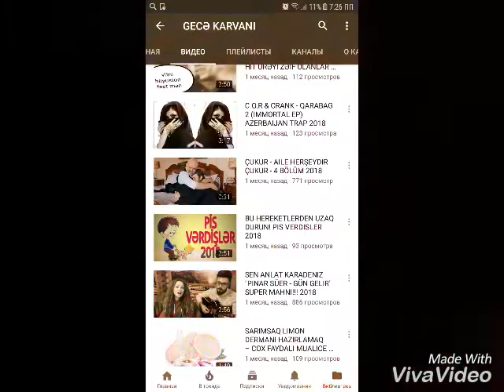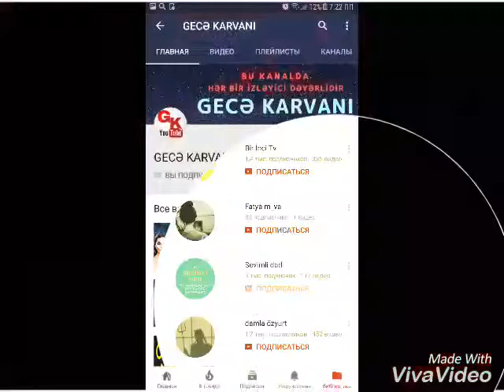GECƏ KARVANI.kanal təqdimatı.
Əziz izləyicilər SİZLƏRƏ çox maraqlı bir kanalı tövsiyyə edirəm.Çəkinməyin qonaq olun.
kanala keçit etmək üçün bu linkdən istifadə edə bilərsiniz.

və yada GECƏ KARVANI yazaraq axtarış edə bilərsiniz.😊

Adını çəkdiyim kanalda maraqlı,əyləncəli,düşündürücü,öyrədici və s.videolar paylaşılmaqdadır.Bir sözlə min dəfə eşitməkdənsə bir kərə görmək yaxşıdır.
Abunə olub DƏSTƏK olarsanız çox sevinəcəm😉

Əgər abunə olsanız GECƏ karvanının sonuncu videosuna Sevimli Daddan gəldik yazarsanız sayımızı bilərik😎. Öncədən hər birinizə təşəkkür.

İYİ SEYİRLƏR.